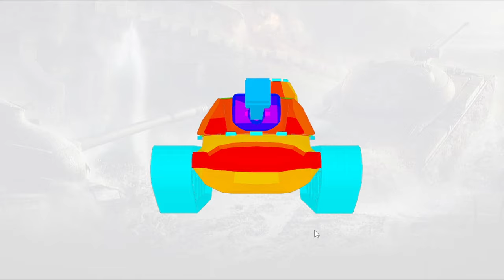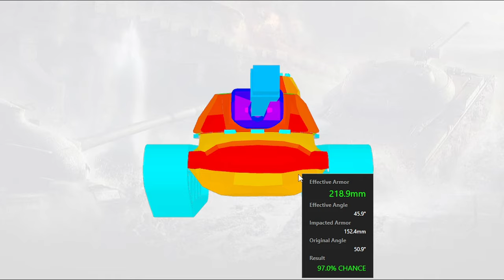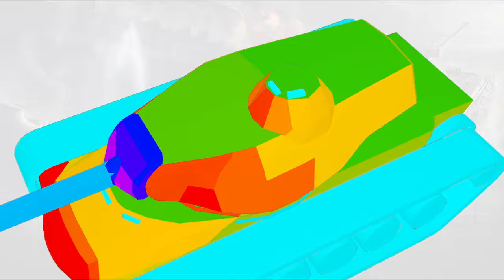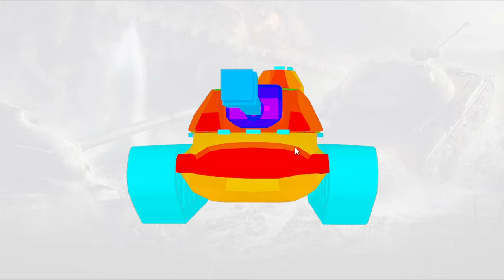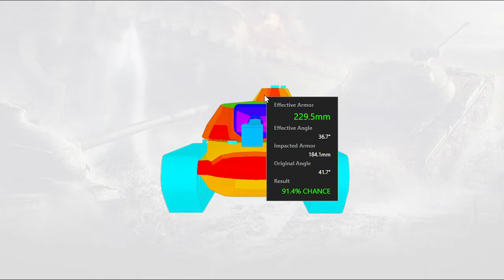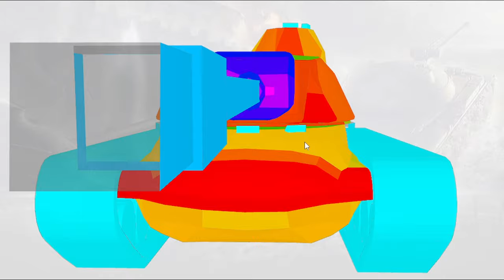Т110Е5 - ОБЗОР ДА ЧЕГО УЖ ТАМ ПРЯМО ГАЙД НА ОБАЛДЕННЫЙ ТТ 10